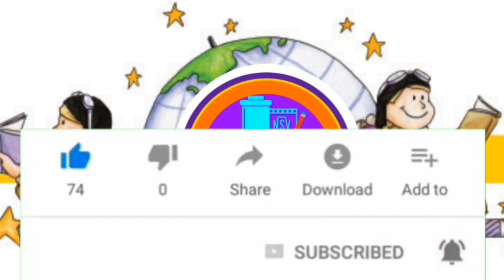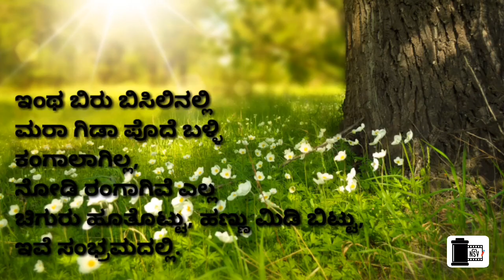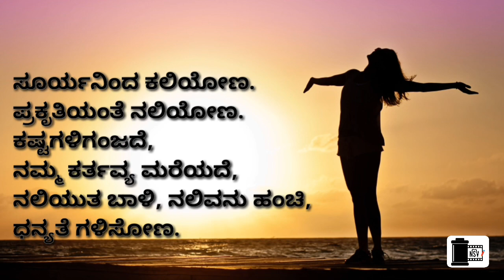ಬೇಸಿಗೆ | ಸಿರಿ ಕನ್ನಡ | ಆರನೇ ತರಗತಿ |ಪದ್ಯಪಾಠ 1| Besige| 6th Class Kannada Poem Lyrical Video